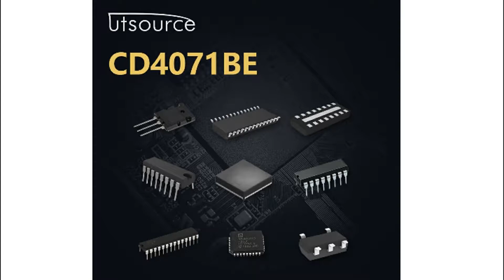CD4071BE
Encapsulation:DIP
Brand:RCA
DateCode:93+
Logic Function:OR
Mounting Type:Through Hole
Number of Elements:4
Number of Inputs per Gate:2
Schmitt Trigger Input:No
Package Type:PDIP
Pin Count:14
Logic Family:4000
Maximum Operating Supply Voltage:18 V
Maximum High Level Output Current:-4.2mA
Maximum Propagation Delay Time @ Maximum CL:90 ns @ 15 V, 120 ns @ 10 V, 250 ns @ 5 V
Minimum Operating Supply Voltage:3 V
Maximum Low Level Output Current:4.2mA
Length:19.3mm
Dimensions:19.3 x 6.35 x 4.57mm
Width:6.35mm
Propagation Delay Test Condition:50pF
Height:4.57mm